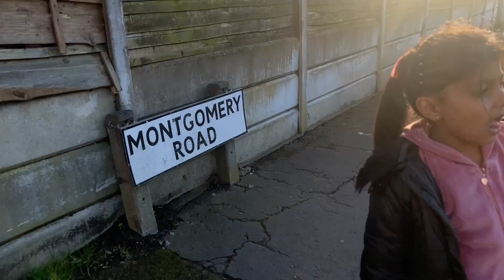Here's Why Today's Vlog is UNLIKE Anything You've Seen Before...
Hey, check it out! Today's video is unlike anything you've seen before. I'm doing something a little bit different and I think you'll love it.

Anyway, check out the video and see why I think it's unlike anything you've seen before. I think you'll find it entertaining and informative, so let's get started!